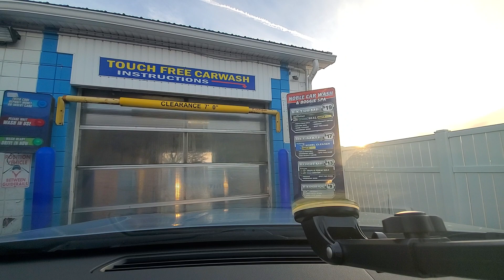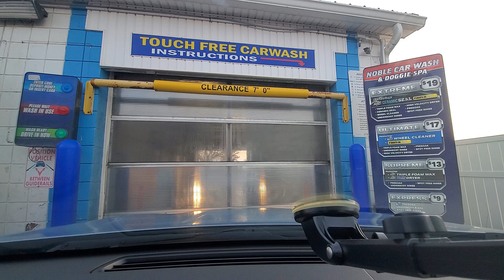Mark Vii Aquajet XT with On-Board Dryers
Wow, I've not been to one of these in a long time. I miss the old Mark Vii machines in Ashburn a lot. These XT systems are still pretty cool, and have a newer and older theme combined. The dryers sound pretty nice on this machine.